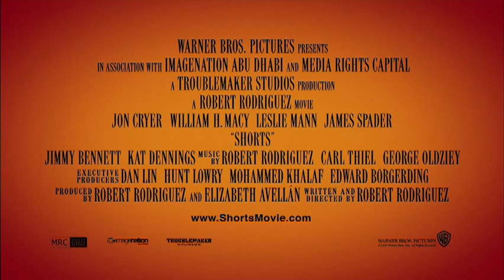Shorts Trailer (HD - Best Quality)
Shorts (warner bros.)

Writer: Robert Rodriguez

Cast: Jon Cryer, William H. Macy, Leslie Mann, James Spader, Jimmy Bennett, Kat Dennings, Trevor Gagnon, Leo Howard, Devon Gearhart, Rebel Rodriguez, Jake Short, Jolie Vanier

Plot: A young boy's discovery of a colorful, wish-granting rock causes chaos in the suburban town of Black Falls when jealous kids and scheming adults alike set out to get their hands on it.

Genre: Family